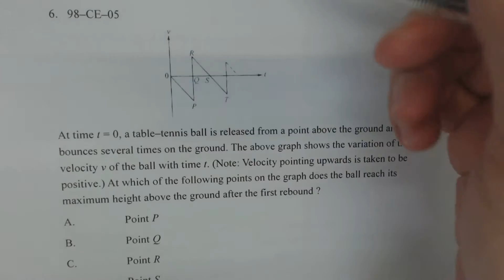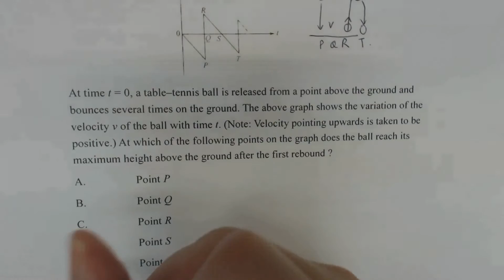Physics 1998 HKCEE MC 5 D